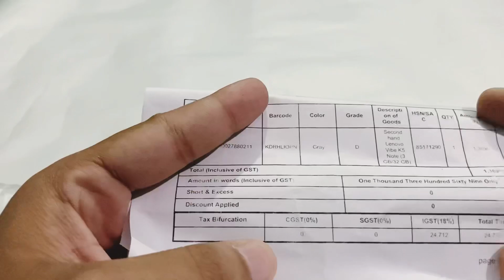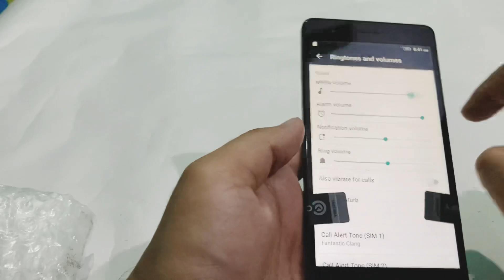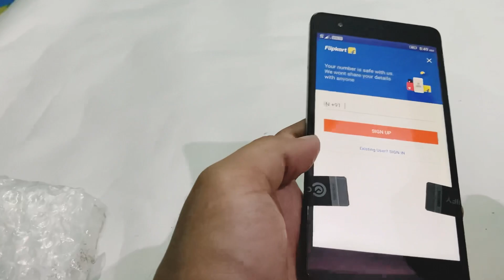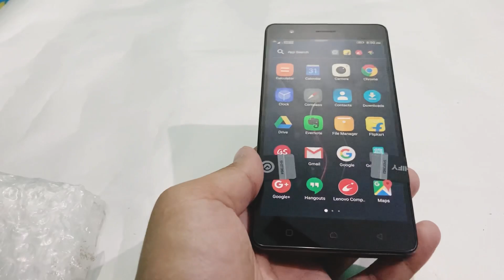Unboxing Lenovo🔥₹1300 From Cashify | SuperSale Cashify Secondhand Mobile | Refurbished Phone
Aj mei Unboxing Kiya (Grade D) Lenovo K5 Note. Oder Karne Sa Pahala Accha Sa Terms And Condition Or QC Report dak or Pad Lijiyaga Or Divice Condition Dak Lijiyaga Dhannabad 🙏

Sorry Buy Link Da Sakta 😐🙏🏻

Please Channel Ko Support Karo 🥺🙏🏻

Yours Queries:-
Lenovo Vibe K5 note 3gb/32gb unboxing
Refurbished Lenovo mobile phones
Lenovo Phones in 2023
Lenovo Old phones unboxing
Refurbished Lenovo mobile
Second hand phones
Second hand Lenovo mobile phones
Cashify Grade D cotagory mobile
Cashify super sale unboxing
Second hand resale app
Second hand phone buy kase kare
Refurbished Phones in 2023
Best refurbished phones unboxing
Purana phone unboxing video in hindi